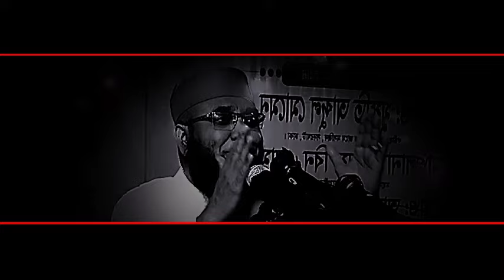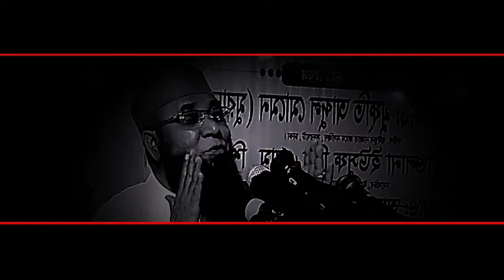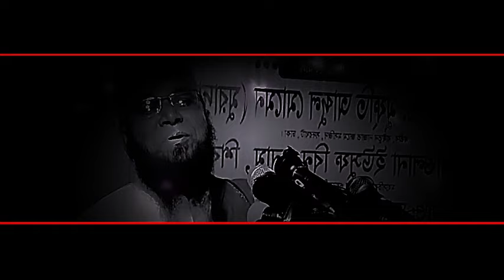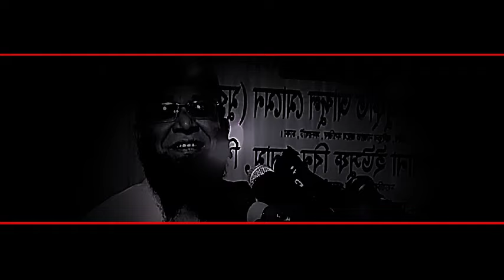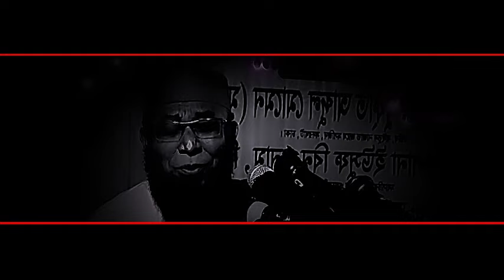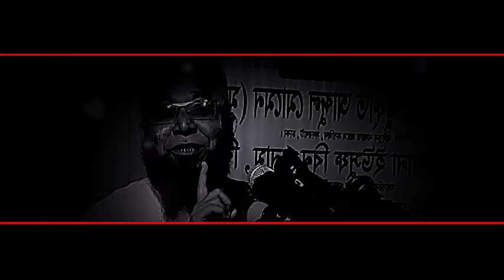আমার জীবনের শোনা শ্রেষ্ঠ ওয়াজ || মুফতি নজরুল ইসলাম কাসেমি || Mufti Nazrul Islam Kasemi. Bangla Waz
✅আলোচকঃ মুফতি নজরুল ইসলাম কাসেমী (দাঃবাঃ)।
✅খতিবঃ শাহজাদা মিয়া লেন জামে মসজিদ ।
✅Speaker: Mufti Nazrul Islam Qasemi
✅Khatib: Shahzada Mia Lane Jame Masjid.

🟢Experience the powerful words of Mufti Nazrul Islam Kasemi in this inspiring waz (Islamic sermon). Don't miss this chance to listen to his impactful teachings and gain valuable knowledge.

🟢In this video, you'll hear an incredible speech from renowned Islamic scholar Mufti Nazrul Islam Kasemi. His inspiring words will leave you feeling motivated and enlightened. Don't miss this opportunity to listen to Mufti Kasemi's powerful message.

🟢Experience a captivating and enlightening waz by renowned Islamic scholar Mufti Nazrul Islam Kasemi. His powerful words on faith, spirituality, and life will leave a lasting impact on your heart and mind. Don't miss out on this profound lecture by Mufti Kasemi!

🟢Listen to a never-before-heard waz by Mufti Nazrul Islam Kasemi, a renowned Islamic scholar. This powerful speech will leave you inspired and enlightened. Don't miss it!

১৯৮৬ তে দারুউল উলুম মোইনুল ইসলাম হাটহাজারী বাংলাদেশ থেকে দাওরা হাদীসের সমাপনী সনদ গ্রহন
করেন।